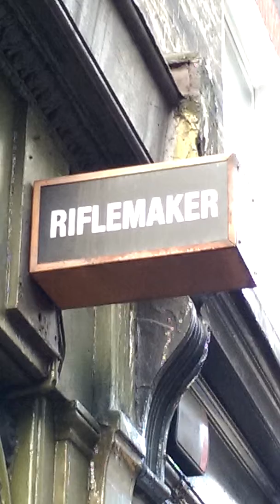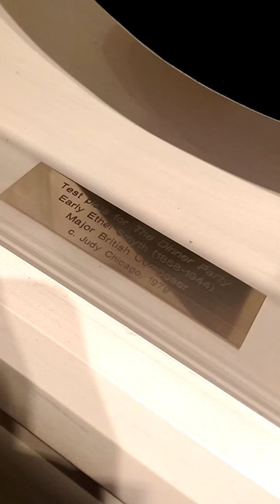Riflemaker: 'Star Cunts' by Judy Chicago